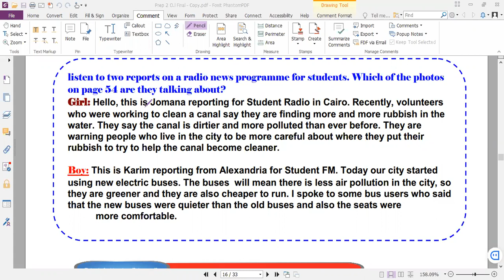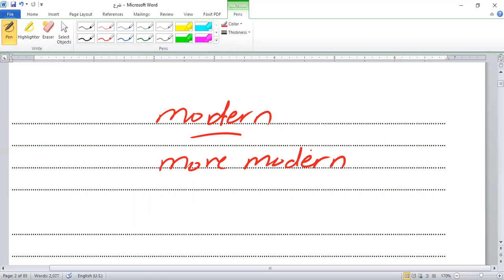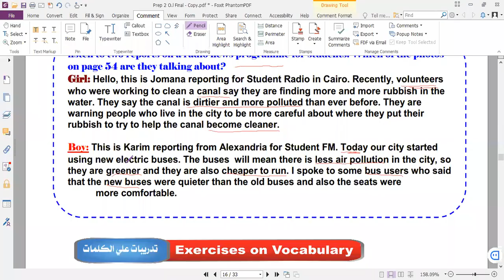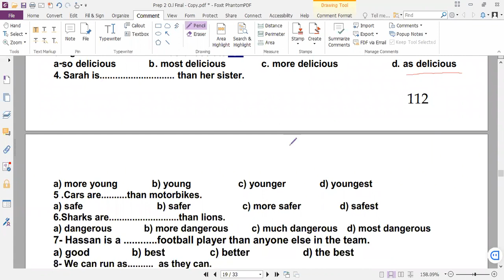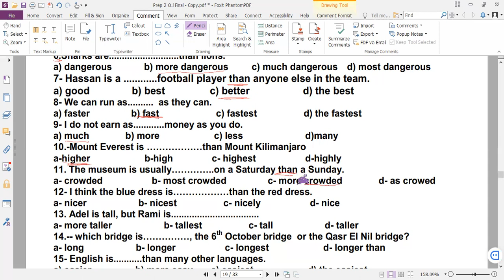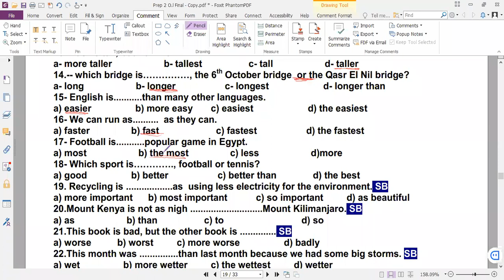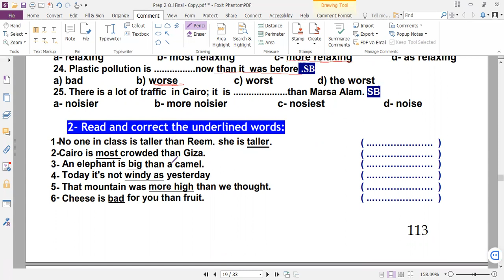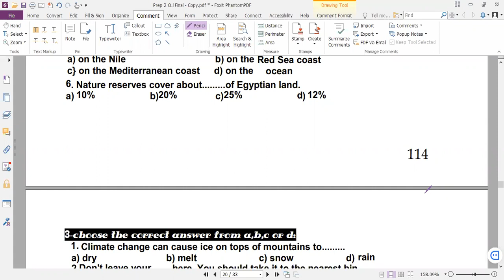unit 6 O.l